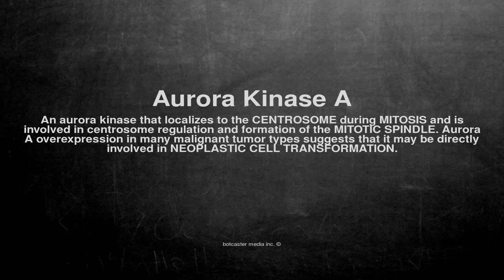Medical vocabulary: What does Aurora Kinase A mean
What does Aurora Kinase A mean in English?